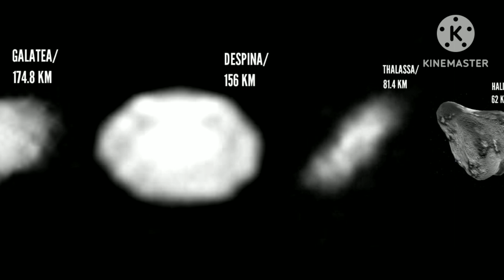Neptune's Moons Size Comparison